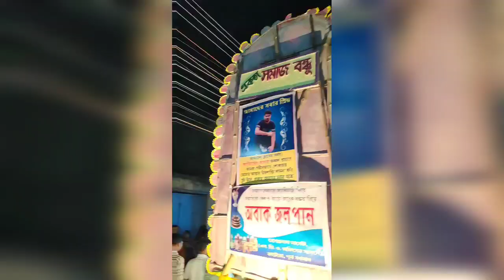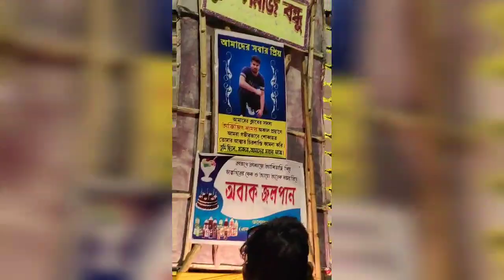Katwa Karthik lorai 2018 (Akota somaj bondhu)